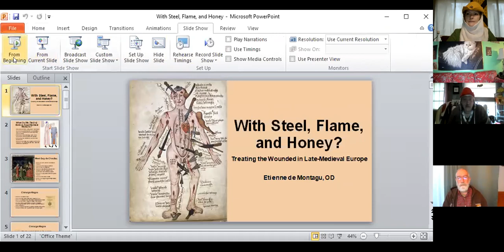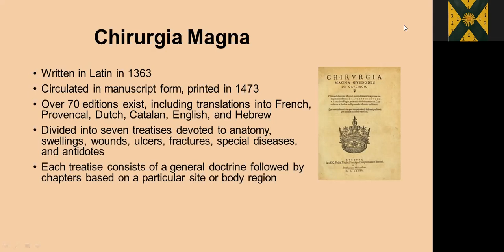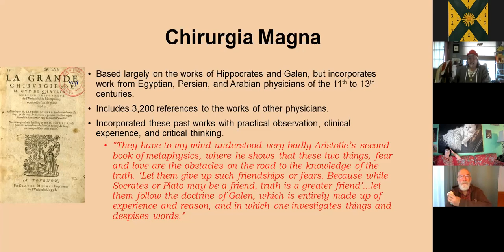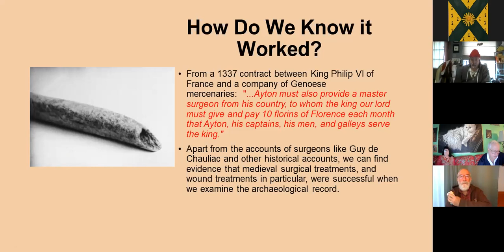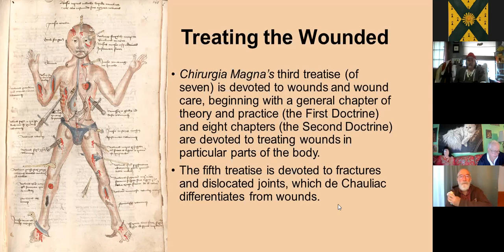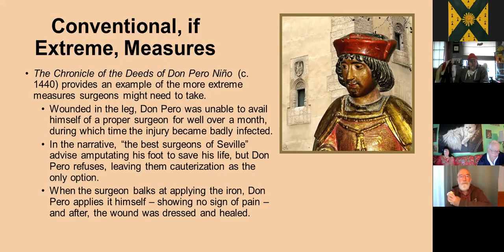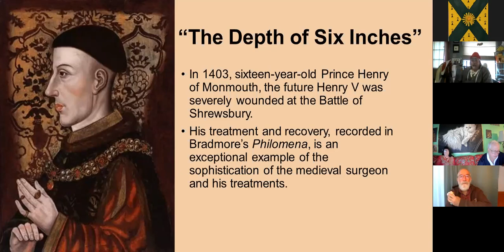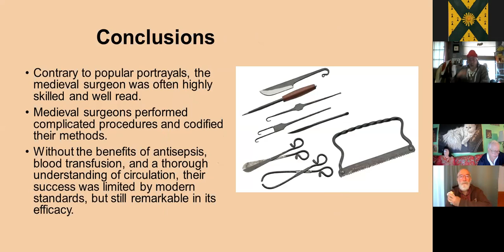With Steel Fire and Honey? Treating the Wounded in Late Medieval Europe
How did medieval surgeons treat the wounded? Was medieval surgery inevitably a brutal, painful, ordeal likely ending in death? Were medieval surgeons little better than butchers? What the heck is a crossbow doing in the surgeon’s kit? This class answers these questions and explores the healing options available to surgeons in the 14th century.

Instructor: Master Étienne de Montagu, OD from the Barony of Loch Soilleir, Ansteorra

This class was presented at the wInterkingdom event on January 23, 2021.
Barony of Northkeep, Kingdom of Ansteorra, Society for Creative Anachronism.